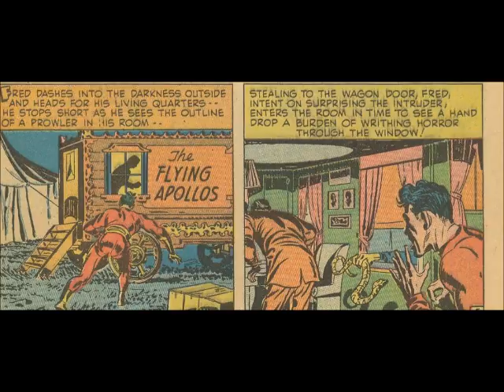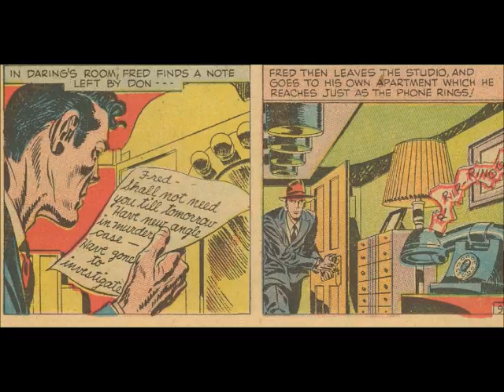Stuntman (Jack Kirby art) Simon and Kirby studio